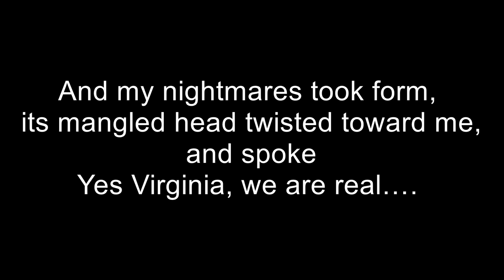Scientists have engineered the first ever semi synthetic organism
Scientists have developed a semi-synthetic organism. Scientists have succeeded in developing a semi-synthetic organism for the first time by expanding the genetic code of organic DNA. Scientist.

Scientists have created living bacteria with two extra letters of genetic code, nicknamed X, and Y for short.